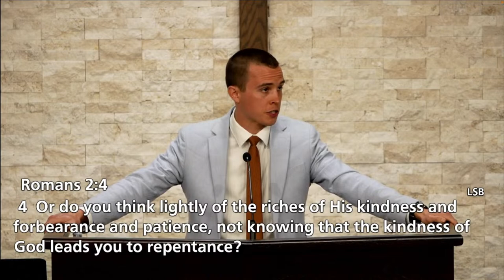Behold, I Am Against You (Nahum 2) | Pastor Henry Anderson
Here at Grace Community Bible Church, we are focused on verse-by-verse (expository) teaching of the Bible, stressing both corporate and individual study of Scripture, in order to help each believer mature in the knowledge of God and understanding of the faith (Ephesians 4:11-16).
We recognize that this is the Lord's Church and not our own.  We are merely stewards of that which He has entrusted to us.  In light of that, we seek to be faithful stewards, offering solid, exegetical teaching and preaching, along with Biblical evangelism.